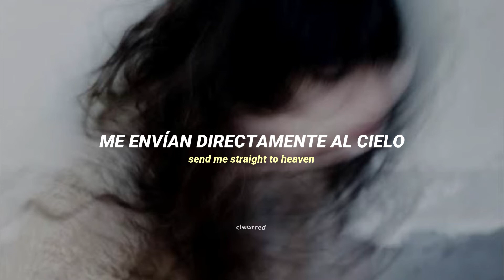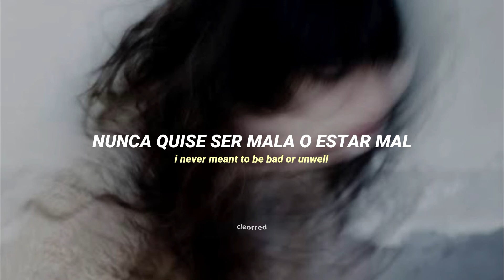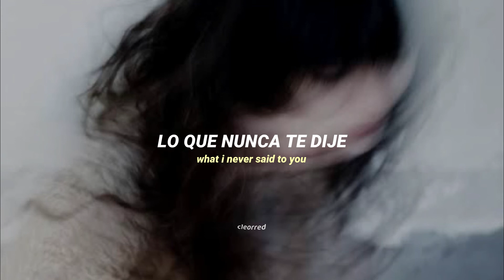Lana del Rey - Living Legends / letra en español - cleorred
ㅤㅤㅤ

- los vocales ♡ ♡